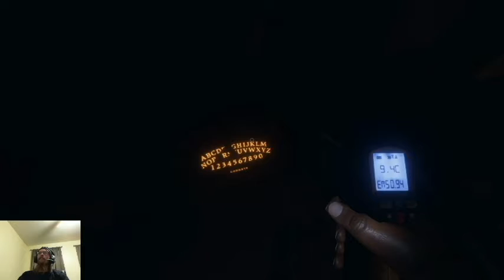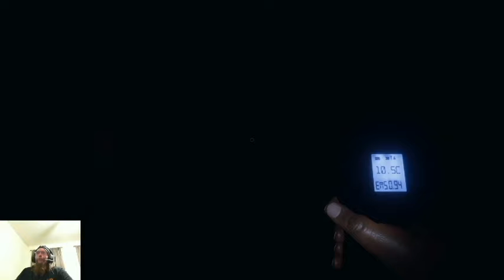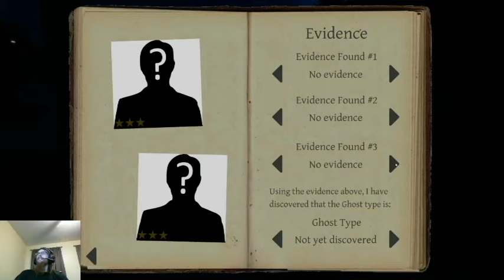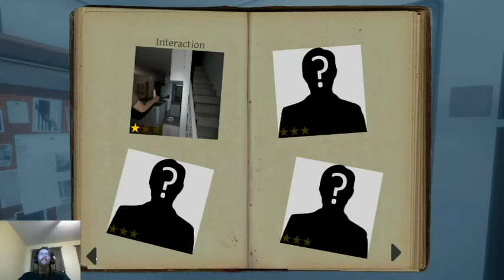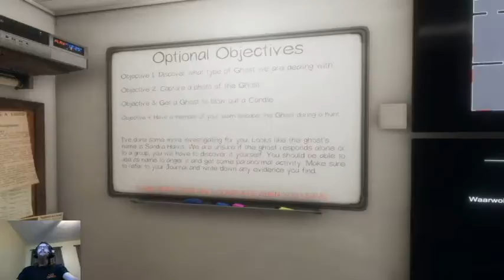Multiplayer Mondays - Phasmophobia Ep. 1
Phasmophobia with my higher level friend. We may not be the best but hey at least we laugh while we die!